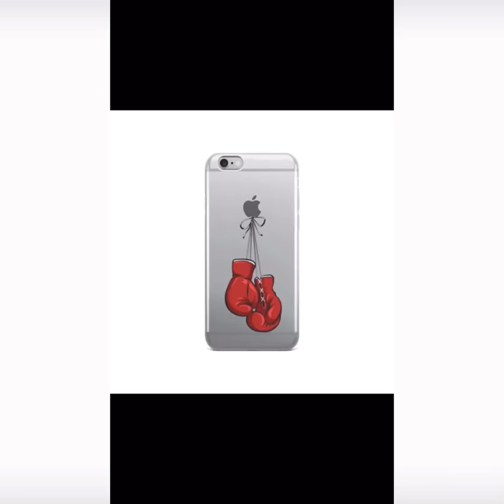TYSON AND HOLYFIELD ARE COMING BACK TO BOXING- PLUS a 3rd fight is being planned!!